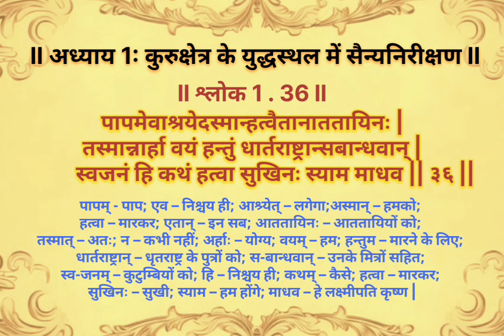गीता श्लोक -1.36 बार-बार दोहराएँ और आसानी से याद करें